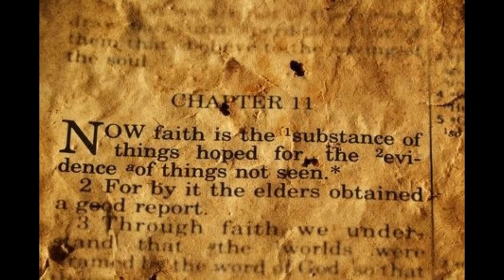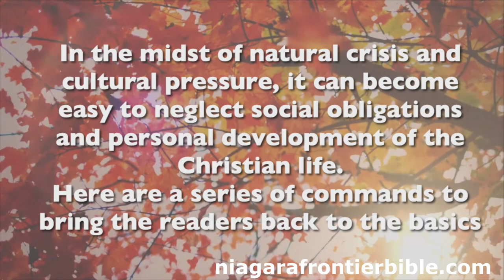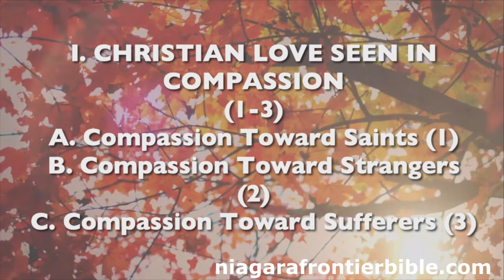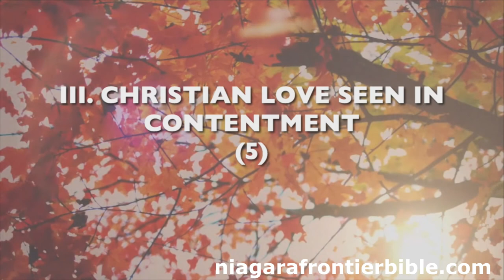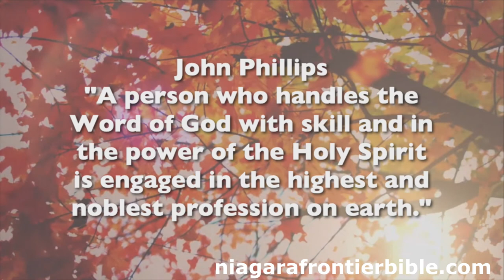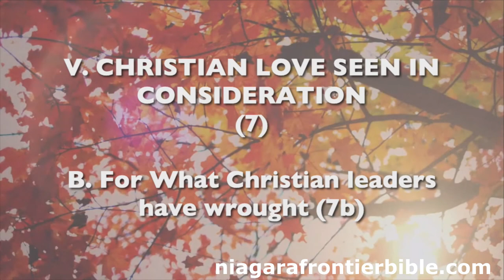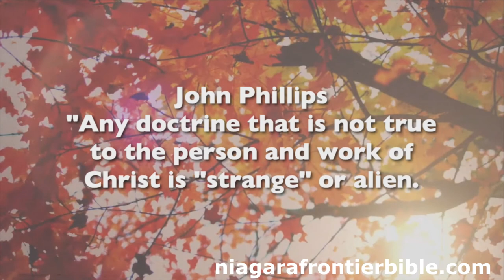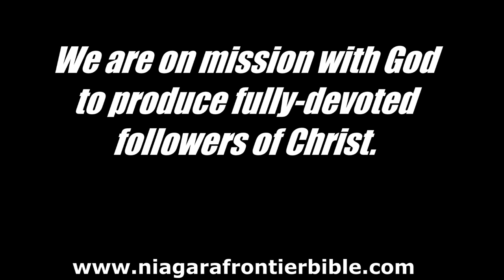NFBC Sunday - Hey! How much of your love is showing? Part 2 (Heb 13:1-14)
Preached by Pastor Thom Broderick on 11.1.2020.